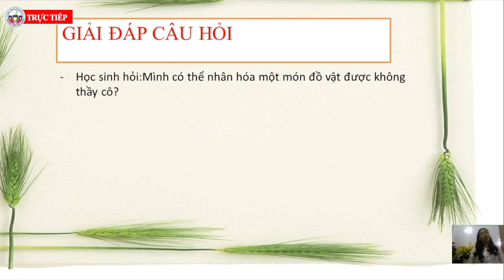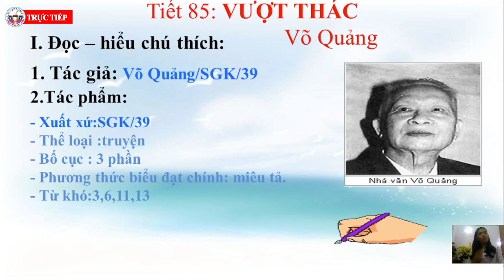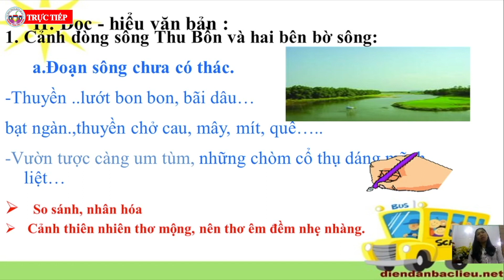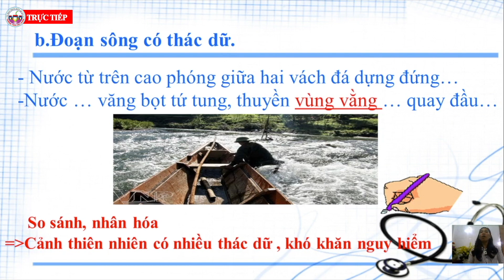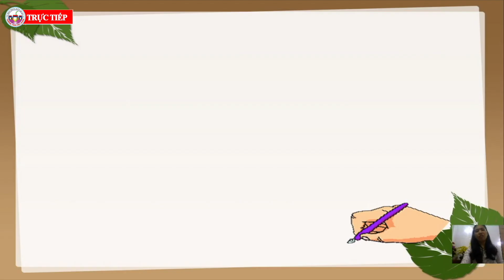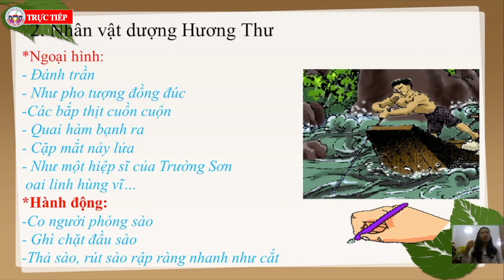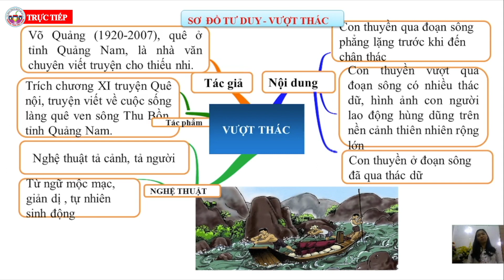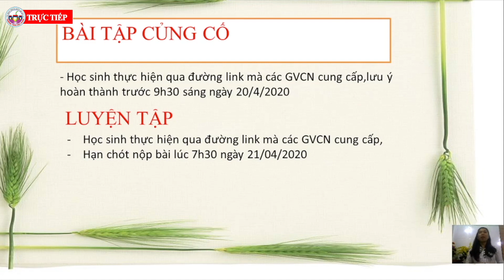NGỮ VĂN 6 - BÀI 21: VĂN BẢN "VƯỢT THÁC"